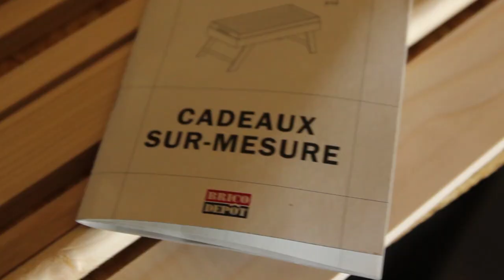Plateau pyrogravé à partir de tasseaux de bois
↓↓↓ Plus d'infos ↓↓↓

Les plans du plateau et des autres objets en bois de Marlène Wood création et Brico Dépôt sont disponibles
/!\ Il y a quelques erreurs de mesure dans le plan, les pieds du plateau doivent être un peu modifiés.

La qualité audio laisse un peu à désirer sur cette vidéo, on est vraiment désolés mais on a eu un problème de micro pendant le tournage, on espère que la vidéo vous plaira quand même et que vous apprécierez le plateau pyrogravé ;)

Mathieu DAVID a fait une super vidéo par rapport a notre plateau en bois pour nous donner des conseils sur la fixation du cadre et les finitions. N'hésitez pas à aller voir sa vidéo (Et sa chaîne par la même occasion qui est très instructive ;) )

Notre partenaire Brico Dépôt nous fournit la plupart des matériaux et des outils pour la construction de la maison.

Nos vêtements de travail sont fournis par notre partenaire Würth Modyf

Nos outils électroportatifs sont fournis par notre partenaire BOSCH.

Les plans embarqués sont filmés avec la caméra xPro4+ de TecTecTec